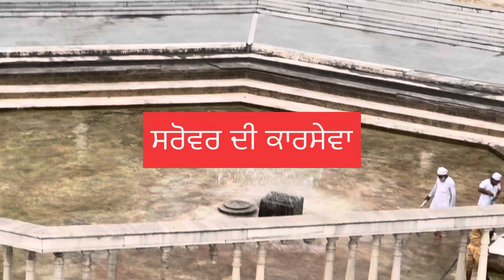ਰੰਗ ਬਰੰਗੇ ਫੁਲਾਂ ਨਾਲ ਰੁਸ਼ਨਾਈ ਧਰਤੀ Sri Bhaini Saheb